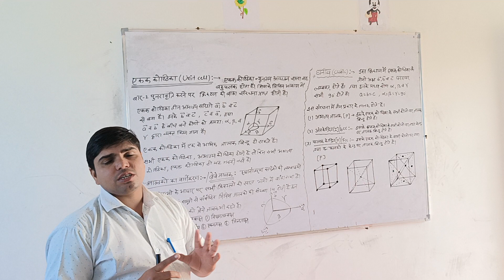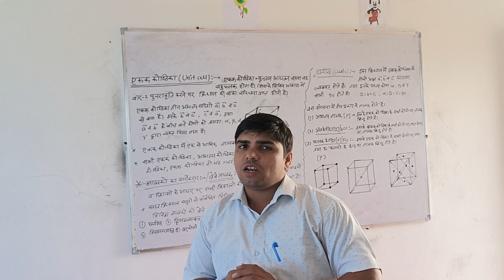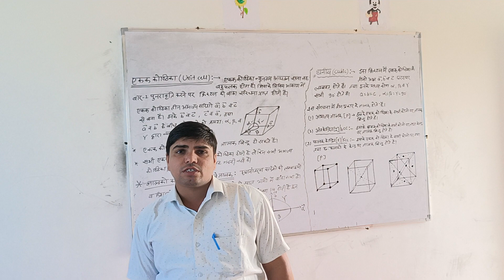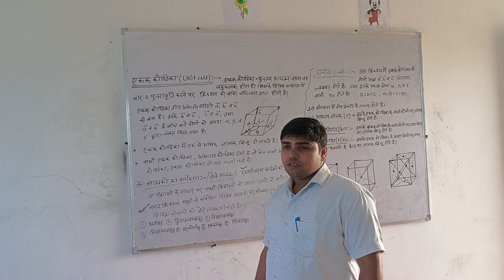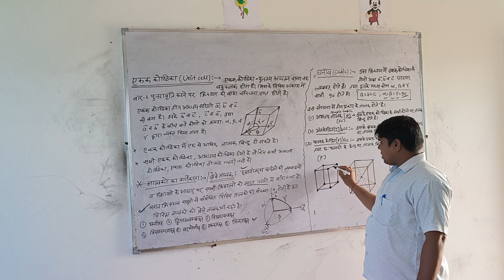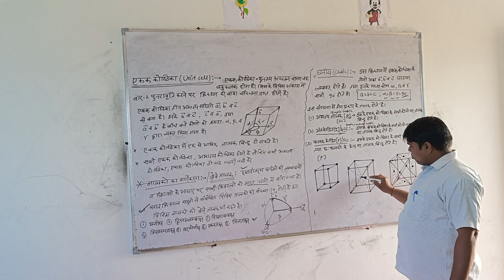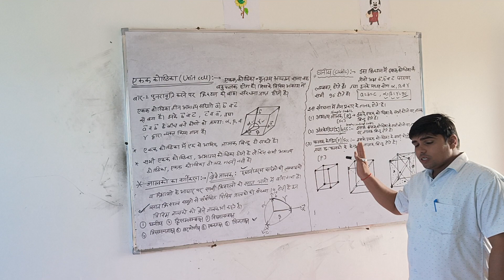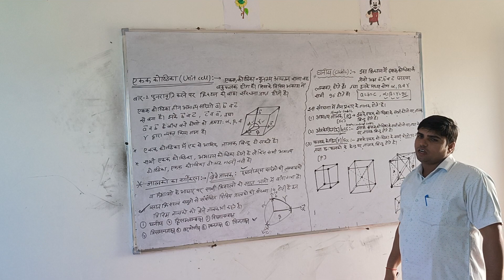unitcell& primitive cell#solid statephysics